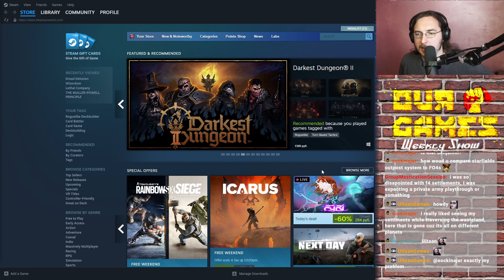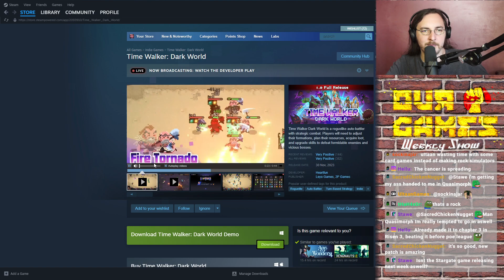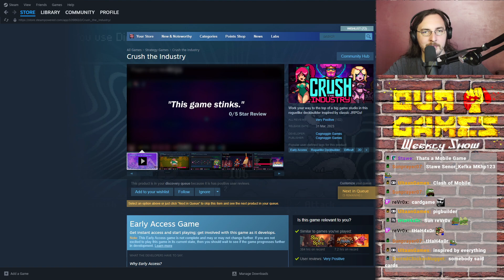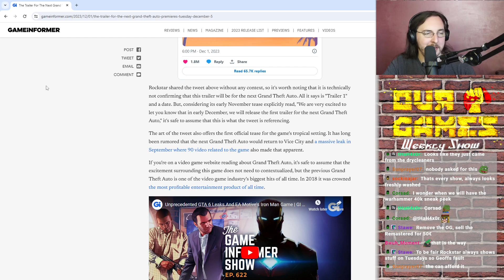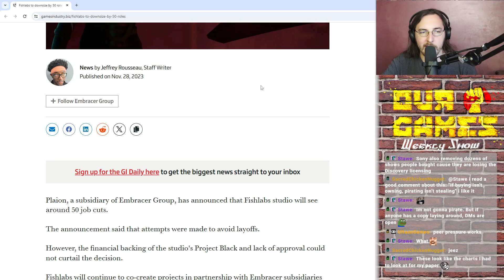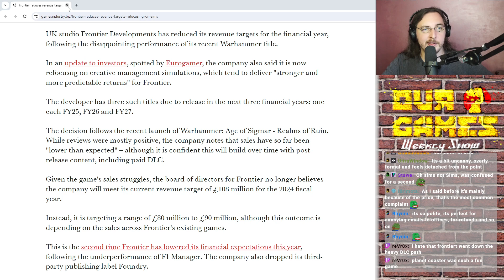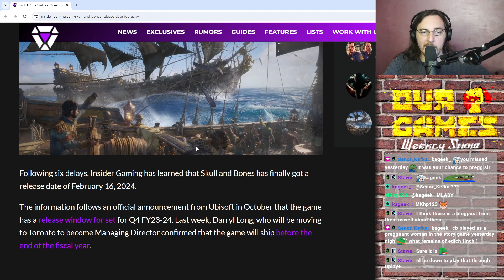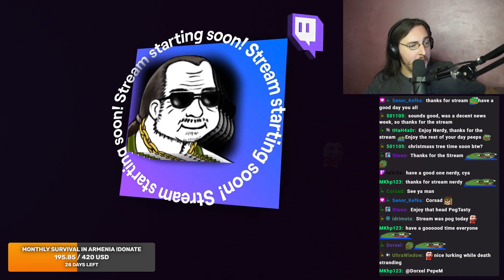Our Games Show. Weekly gaming news recap [Twitch VOD 3.12.23]